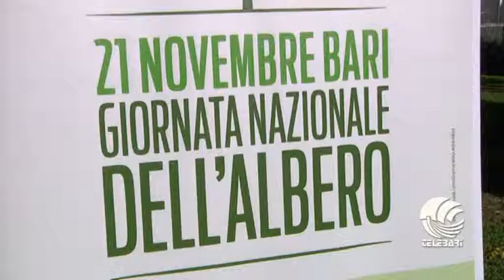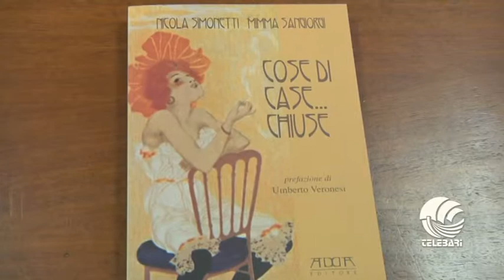TG BARI sera 21 11 14 parte II